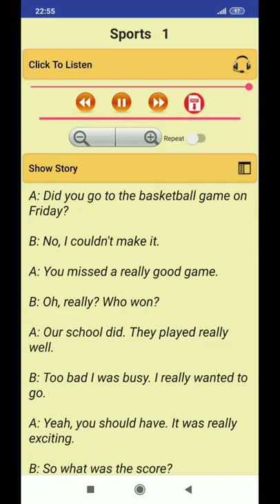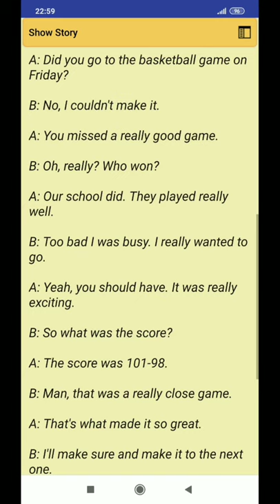CARA GAMPANG LANCAR SPEAKING AND LISTENING ENGLISH/TALKING ABOUT SPORT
Percakapan bahasa Inggris dalam video ini sangat mudah untuk dipahami dan dipraktikkan karena sangat gampang dan ringkas dalam pemahaman dialognya.
Terimakasih n thanks.